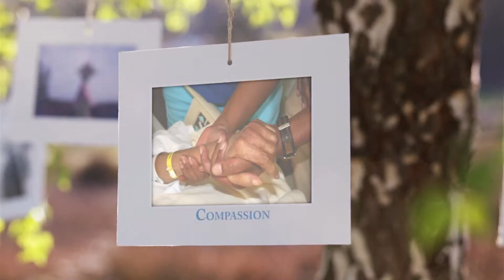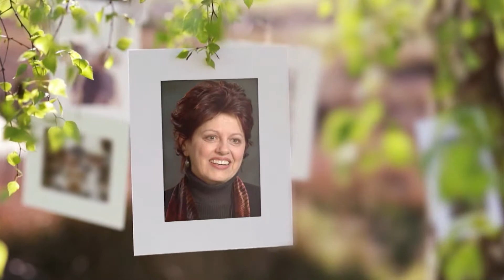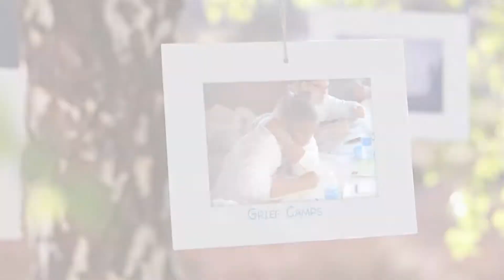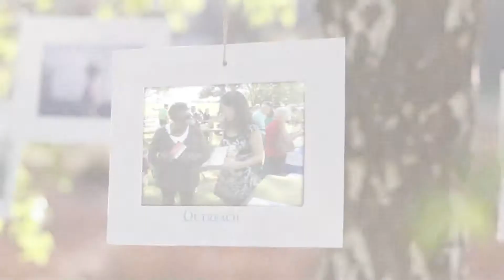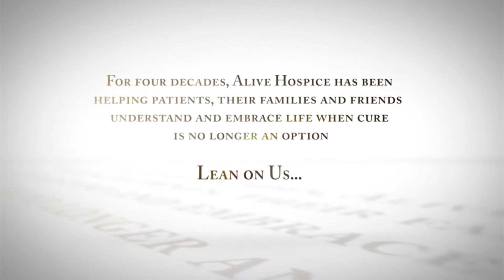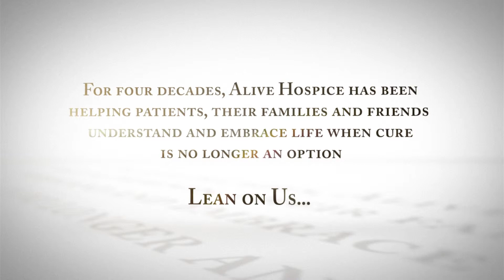Alive Hospice - Nashville, TN